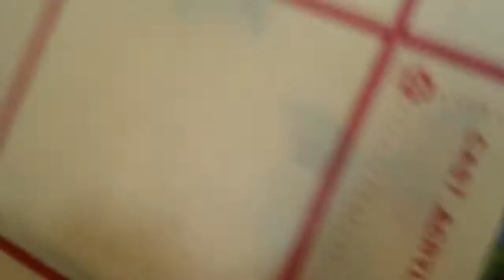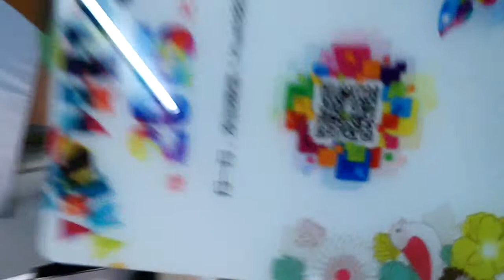acrylic printing color +white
A4 & A3 UV printer machine ,white & color ink print at the same time owe to GATEWAY RIP software just fits DIY printing job,
characteristics shops,shopping mall and sightseeing stores,etc.
A4 & A3 UV printer machine factory introduction video